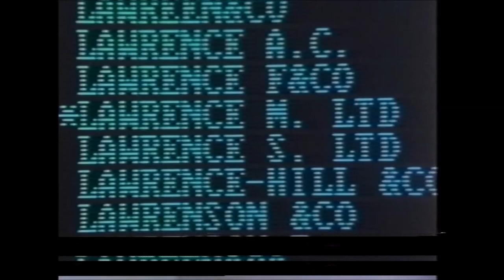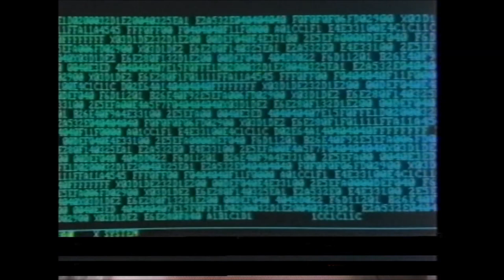We Control The Infrastructure - Fakebit Polytechnic (vs Smart Money 1986 hacking movie)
Your downloads infringed our copyright
We traced the requests
The files were unencrypted
And bound for your address

We analysed our log files
We were unimpressed
Cut your umbilical connection
To the online developed West

The Norse detective novels are redacted from the tablet in your hand
What part of "we control the infrastructure" do you not understand?
You're excommunicated from the Church of Kurzweil and Ayn Rand

You make alerts sound in our credit control systems
Knocked back by payday loan website algorithms
There's some dude in a white van outside your house
To turn your water off like the EDF turned your lights out

You missed your payments, don't return our calls, you ignored our demands
Now you will suffer thirst, your sinuses and throat as dry as sand

And all those videos you put on YouTube to promote your band
And all those drum loops you just sampled in, you'll wish you'd played by hand
We're using app stores since the file share sites were shut down by the Man
Just tell us who'll replace us in this revolution you've got planned?
What part of "we control the flipping infrastructure" do you not understand?